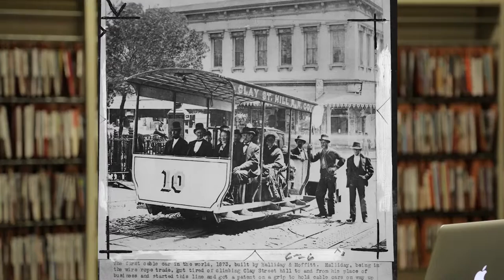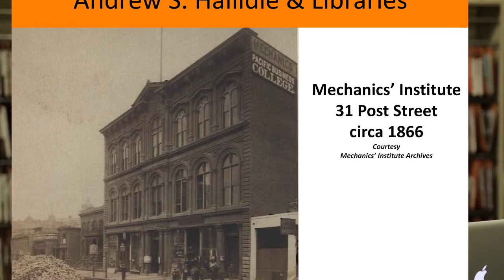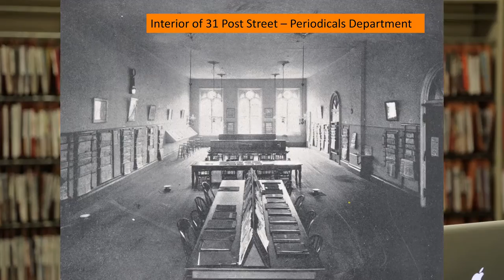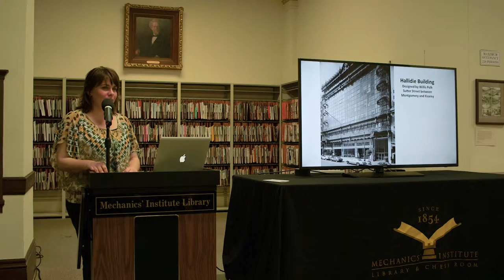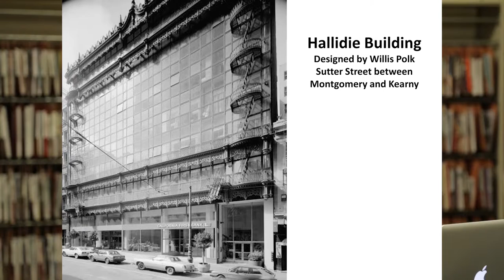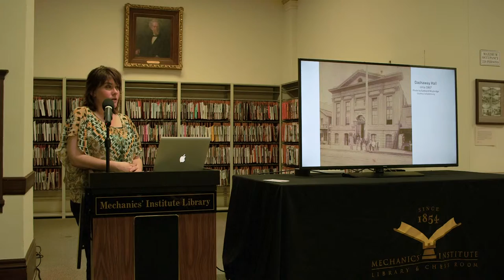The Unveiling of Andrew Smith Hallidie (Part 4 of 5)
A lecture by Taryn Edwards of the Mechanics' Institute.

You’ve seen his portrait hanging in Mechanics' Institute’s Library, you’ve ridden on a cable car, but what do you really know about Andrew Smith Hallidie? He arrived in California during the Gold Rush and quickly rose to meet the challenges of the frontier by using his gumption and father’s patented wire rope to build bridges, ore transportation systems, and most famously the San Francisco cable car. By the end of his life in 1900, Hallidie was a leader of the state’s industrial endeavors and a champion of the region’s libraries and educational institutions.